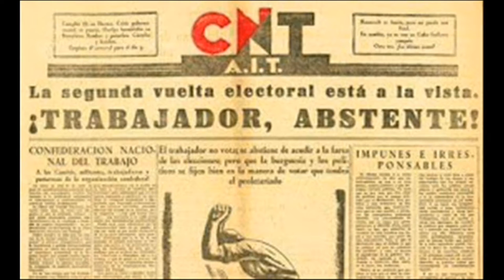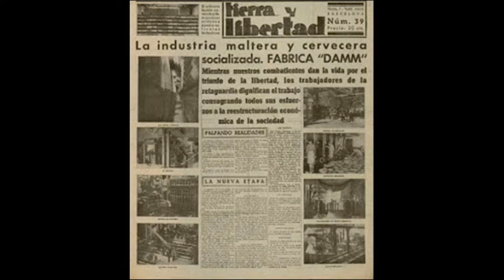(En Neerlandés) Wat is anarchisme? Definitie van anarchisme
Definitie van anarchisme (van het Griekse an-, en arke, in tegenstelling tot gezag), is de naam die wordt gegeven aan een principe of theorie van leven en gedrag, bedacht door een samenleving zonder regering, waarin harmonie wordt verkregen, niet  door onderwerping aan de wet, noch door gehoorzaamheid aan gezag, maar door vrije overeenkomsten tot stand gebracht tussen de verschillende groepen, territoriaal en professioneel, vrij samengesteld voor productie en consumptie, en voor de bevrediging van de oneindige verscheidenheid aan behoeften en aspiraties van een beschaafd wezen.

   In een samenleving die volgens deze richtlijnen is ontwikkeld, zouden vrijwillige verenigingen die al begonnen zijn met het bestrijken van alle gebieden van menselijke activiteit, een nog grotere uitbreiding krijgen tot het punt waarop de staat in al zijn functies wordt vervangen.  Ze zouden een met elkaar verweven netwerk vertegenwoordigen, bestaande uit een oneindige verscheidenheid aan groepen en federaties van elke omvang en graad, lokaal, regionaal, nationaal en internationaal, tijdelijk of min of meer permanent, voor alle mogelijke doelstellingen: productie, consumptie en uitwisseling, communicatie  , Gezondheidsdiensten, onderwijs, wederzijdse bescherming, verdediging van het grondgebied, etcetera;  en aan de andere kant voor de bevrediging van een groeiend aantal behoeften op het gebied van wetenschappelijke, artistieke, literaire en sociale relaties.

   Bovendien zou een dergelijke samenleving niet beweren onveranderlijk te zijn.  Integendeel, zoals het geval is in het hele organische leven, zou de harmonie voortkomen uit een voortdurende en variabele aanpassing en aanpassing van de balans van de veelheid aan krachten en invloeden, en deze aanpassing zou worden verkregen.  Kortom, als geen enkele macht de bijzondere bescherming van de staat geniet.

   Als de samenleving volgens deze principes zou worden georganiseerd volgens deze principes, zou de mens bij de vrije uitoefening van zijn capaciteit tot productief werk niet worden beperkt door een kapitalistisch monopolie dat door de staat wordt gesteund;  noch in het uitoefenen van zijn wil uit angst voor straf, of uit gehoorzaamheid aan metafysische entiteiten of aan individuen die beide leiden tot verminderd initiatief en intellectuele slaafsheid.  De mens zou zich laten leiden door zijn eigen rede, die noodzakelijkerwijs de afdruk zou dragen van de vrije actie en reactie van zijn eigen zelf en de ethische opvattingen over de omgeving.